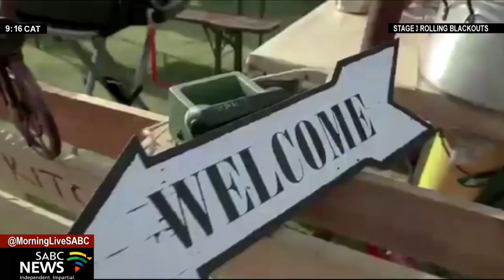Makhelwane Festival returns to Soweto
It features a variety of food and music, as well as children's entertainment, movie screenings, storytelling, and bike tours.

That's the  Makhelwane Festival which is presented by the creatives at LoCrate Market.

The festival kicked off yesterday with business talks on January 27 at Thesis Lifestyle and will be followed by live performances and a number of local DJs.